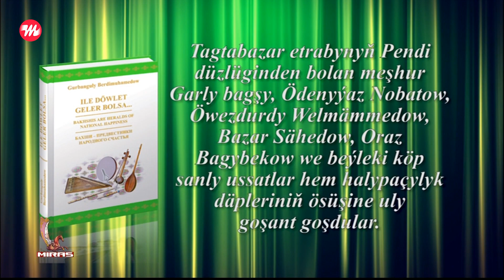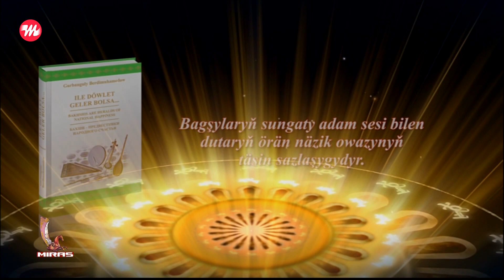Chary Yakubow - Bir zaman goygul | 2023